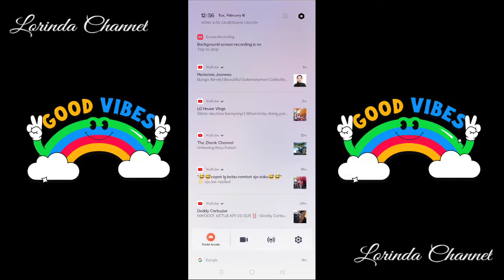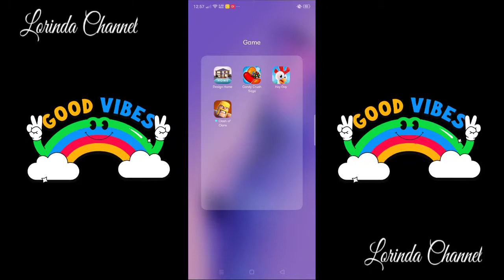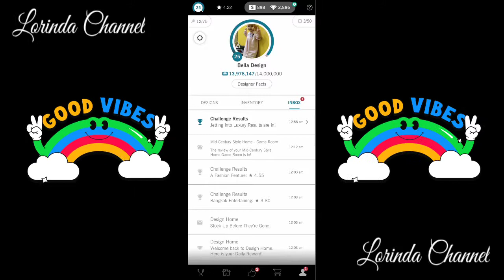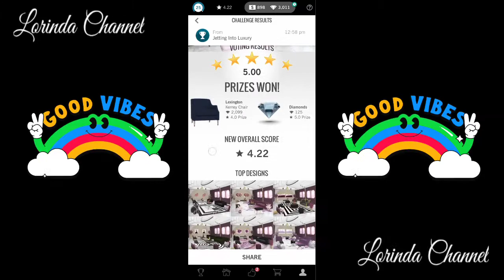5 star Design Home_My 3rd five star!!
Playing Design home from february 2018 until now and i Still on a very low level 😂😂

💙u guys are awesome💙